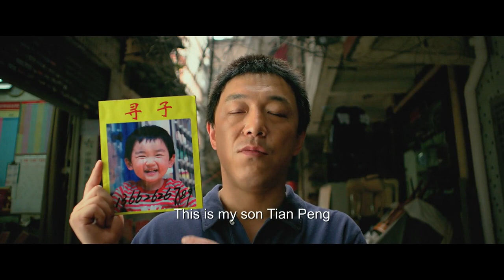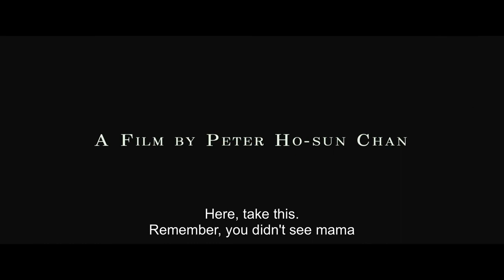DEAREST - Trailer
Accent on Asia | D Peter Ho-sun Chan | China, Hong Kong, 2014 | L Mandarin

Chinese parents search for their abducted son in an emotionally charged, dynamically acted drama with a surprising twist.

The topical issue of child abduction in China forms the basis for the new work by Peter Ho-sun Chan (Perhaps Love, MIFF 2006), who explores the complexities of parental angst and revenge with unexpected results.

Based on a real-life story, Dearest follows divorced couple Tian Wen-Jun (Huang Bo) and Lu Xiao-juan (Hao Lei), whose lives are shattered when their young son is snatched by kidnappers from the streets of Shenzen. The parents' desperate, often frustrating search, complicated by the grim realities of China's social injustice, is dramatically engaging but the film's unusual shift of gears into the aftermath of events – driven by some terrific performances, including Zhao Wei's Hong Kong Film Award-winning turn as the abductor's widow – is even more moving.

"Manages to place the audience on a precarious emotional tightrope." – CineVue